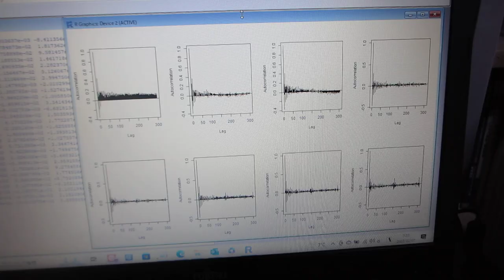超音波の音圧データ解析から、新しい超音波利用を導く（音圧データ解析：自己相関）